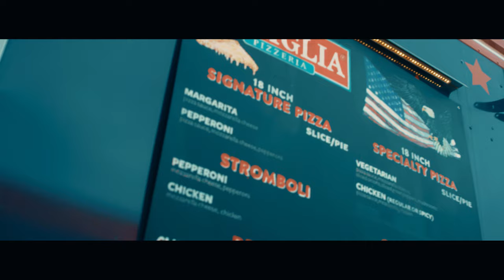Kuami Eugene x Davido - Meji Meji (Official Video)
African superstar, Davido, joins forces with The Rockstar, Kuami Eugene to come up with this banger.

Directed by Twitch & Rex

# Ghana Music # Ghana Songs # Afrobeats # African Music